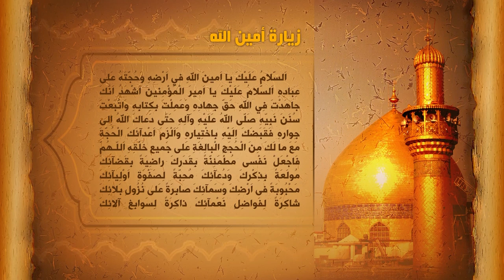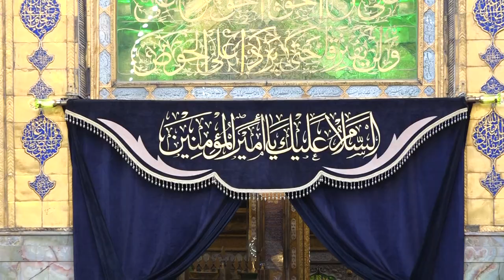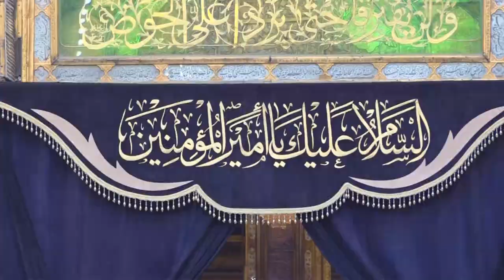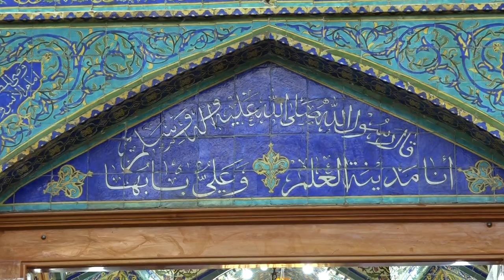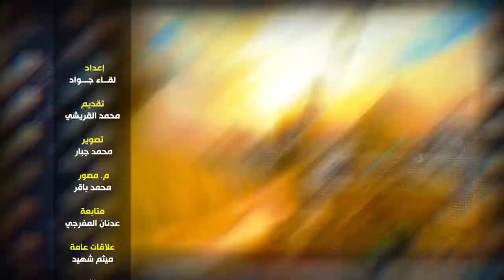في جوار الامير - الحلقة 4